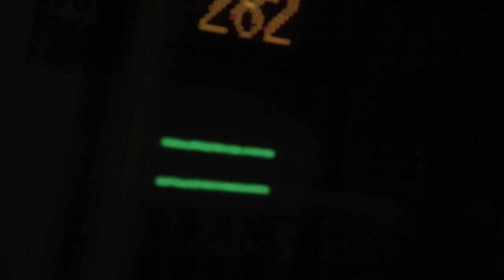MRT short film 235